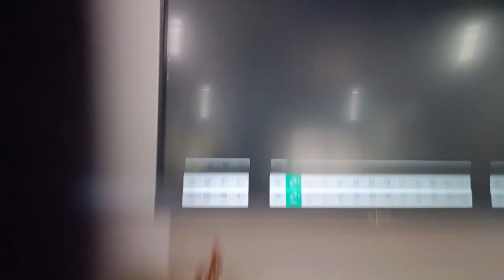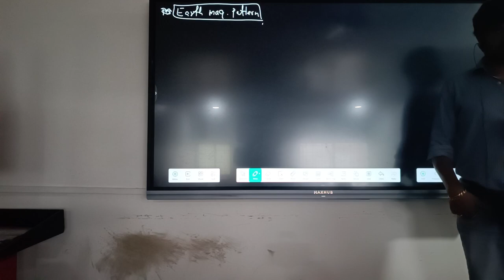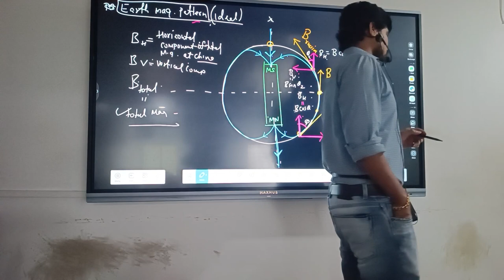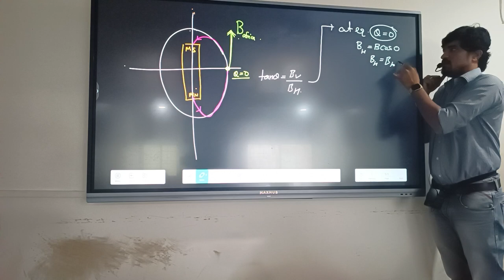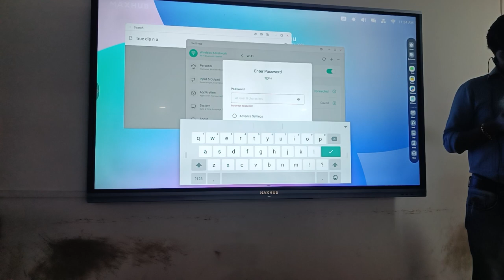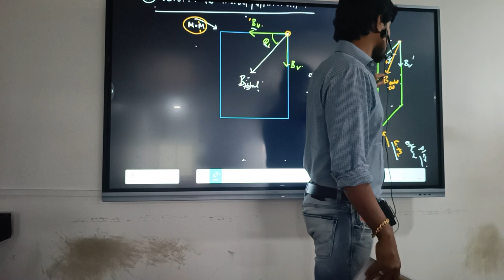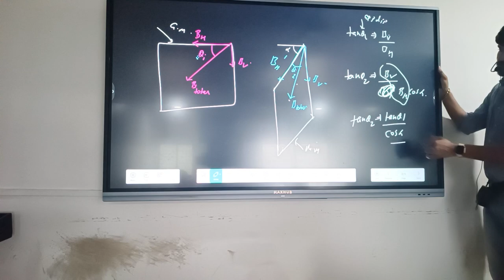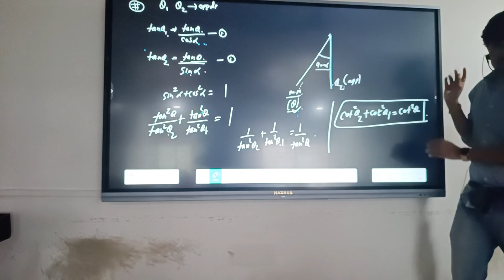phy class 21 sept